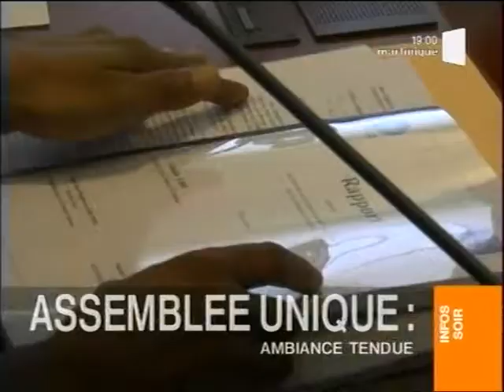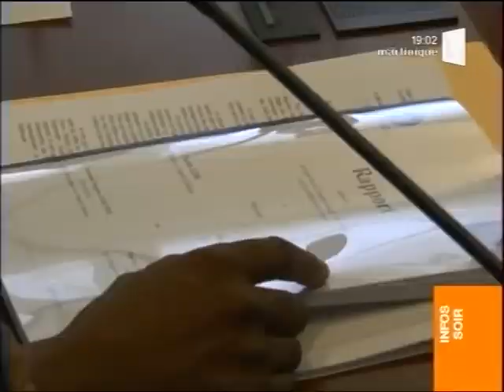:Dénonciation des manoeuvres du néo-ppm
Le 16 Septembre 2010 sur les ondes de Martinique Ière, DMS dénonçait déjà les manoeuvres du néo-ppm pour retarder la mise en place de la Collectivité de Martinique!